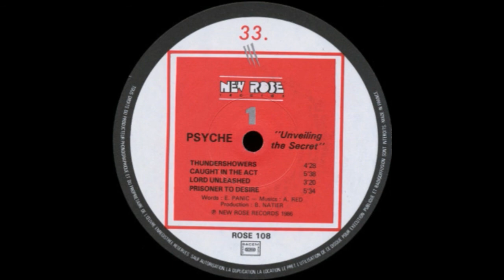PSYCHE - Prisoner To Desire